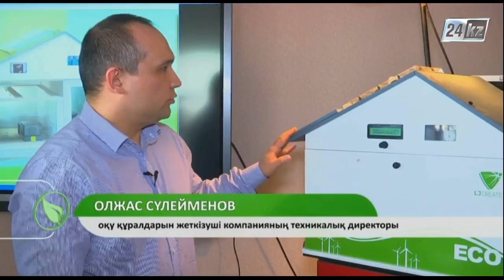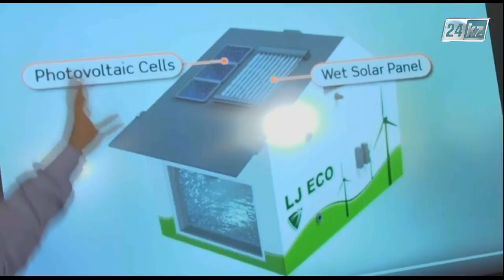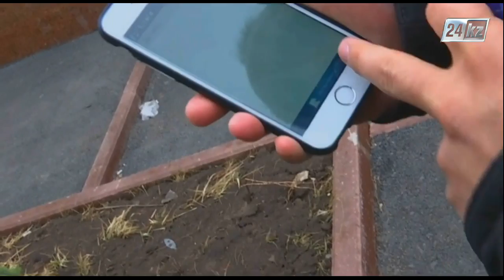Жасыл экономика. Отандық «жасыл» құрылыс материалдары